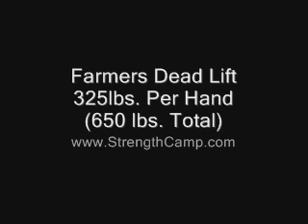Strength Camp.com - FL Strongman Championship '08